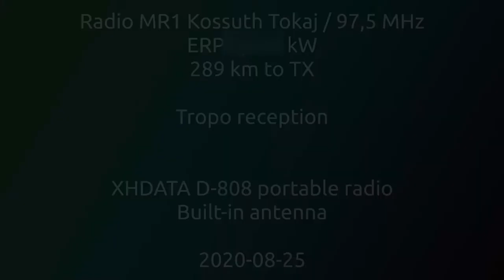97,5 - FM DX Tropo reception / MR1 Kossuth / portable XHDATA D-808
XHDATA D-808 performance during tropo conditions - reception of a transmitter almost 300 km away.

There's an error in the intro card - the 97,5 is transmitted with 50 kW.

Video recorded in the sightseeing tower near Susiec, Lubelskie Voivodeship.